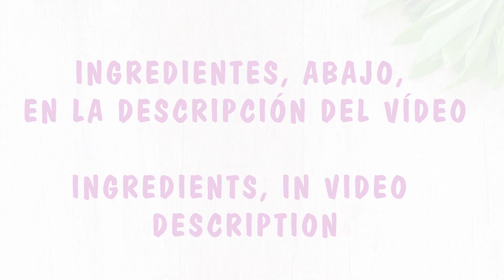MILHOJAS de CREPES y CREMA de ANACARDOS | Recetas Veganas | Veganamente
- - Este Milhojas de San Valentín, os enamorará, una receta sencilla cuya base son los frixuelos o crepes que ya os mostré cómo se hacían la semana anterior.

INGREDIENTES:
Frixuelos,
PARA LA CREMA DE ANACARDOS:
Leche vegetal (la que se necesite), 200 grs. de Anacardos remojados, 2 cucharaditas de zumo de limón Y edulcorante al gusto yo he usado azúcar vainillado.
PARA LA MERMELADA
0,16 grs. de Agar Agar por cada 100 ml. de fruta triturada, 150 a 200 grs. de fresas.